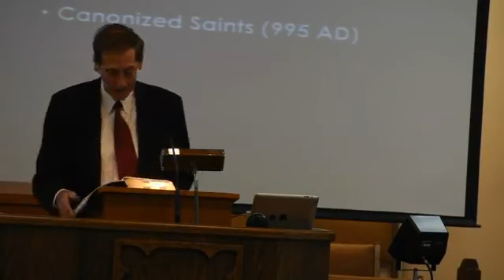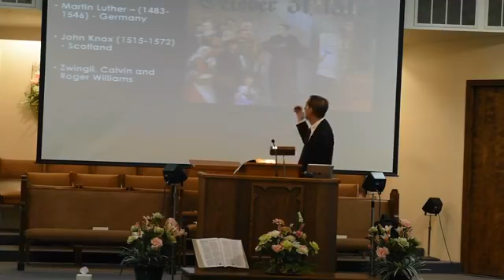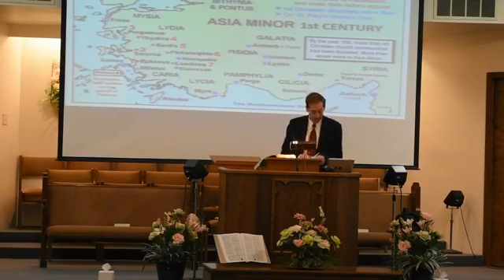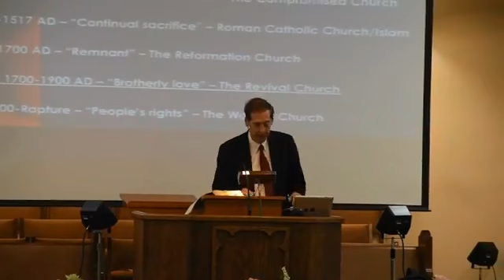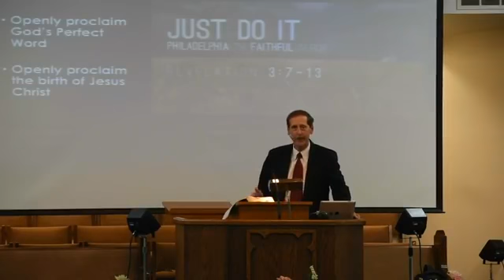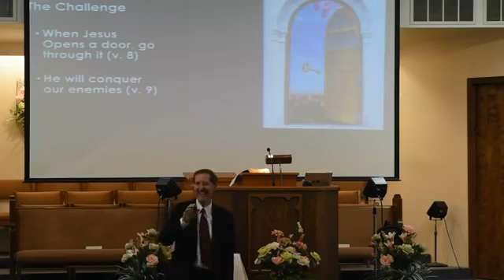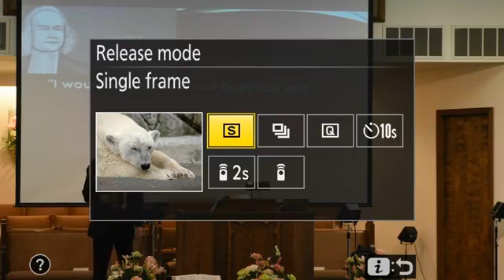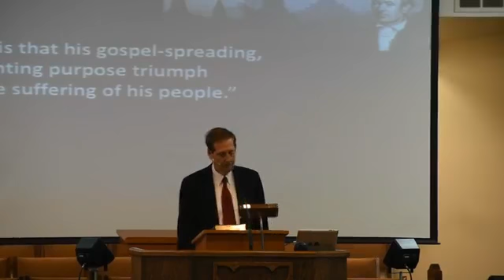The Church of Philadelphia